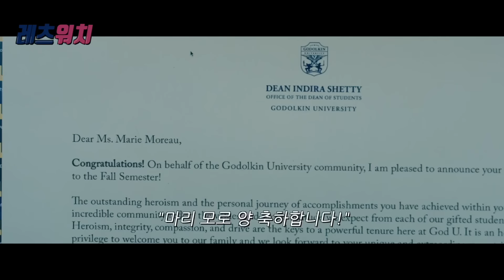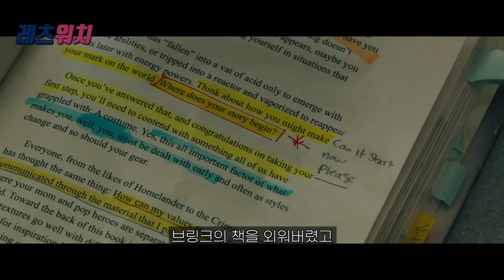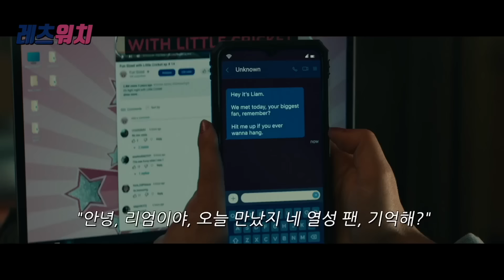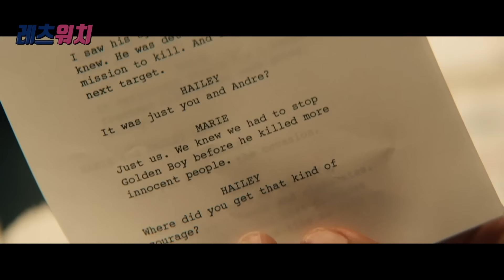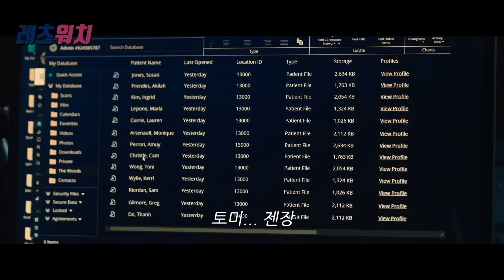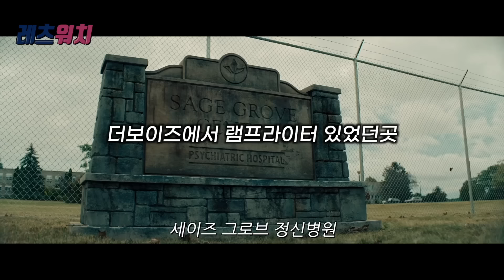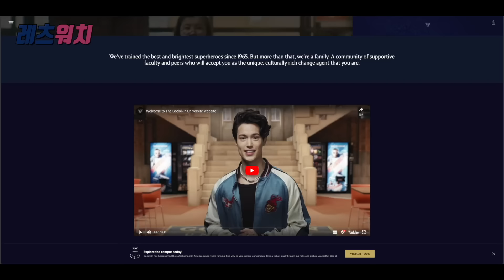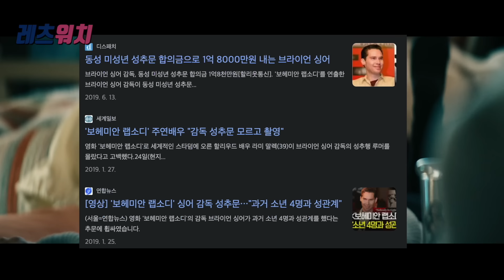(더 보이즈 외전) 모두가 가고 싶어하는 최고의 히어로 양성 대학교지만... 실상은 인체실험 마루타를 하는 쓰레기 연구실이라고...? 《젠 V 1화~4화+톺아보기》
*영화 제목은 영상 초반 우측상단에 있습니다.😁